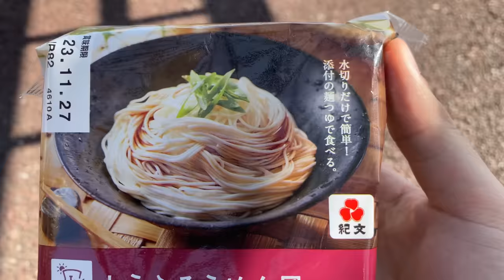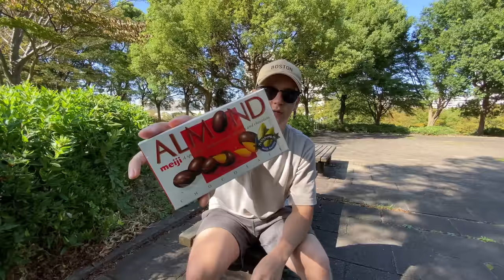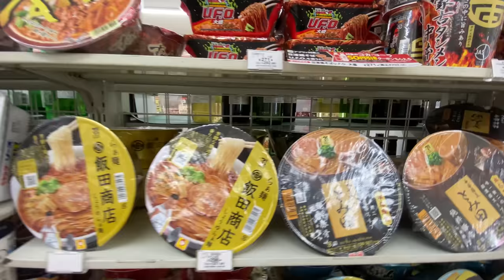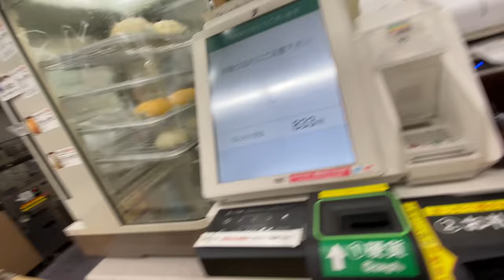Manger 24H dans un KONBINI au JAPON 🇯🇵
🎥 Dans cette vidéo je me nourri exclusivement de nourriture venant du konbini, les fameuses superettes Japonaises, pendant toute une journée! ;)

✍️N'hésitez pas à me dire si vous voulez la suite de cette série.

Bon visionnage! ;)